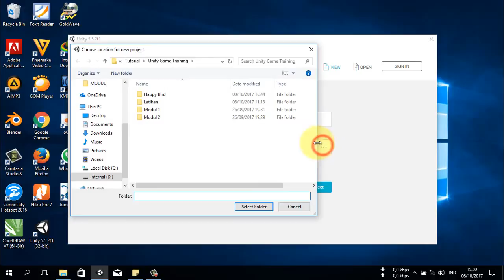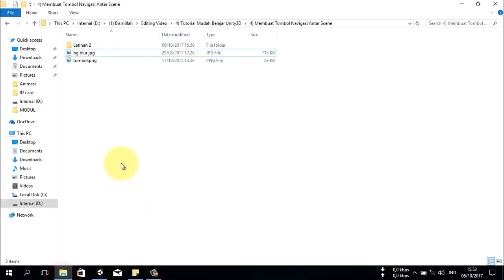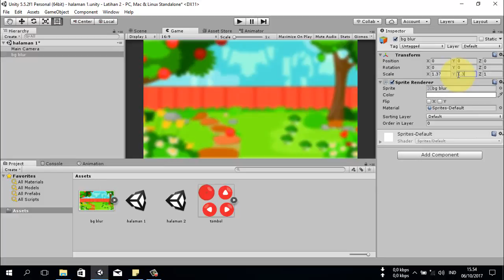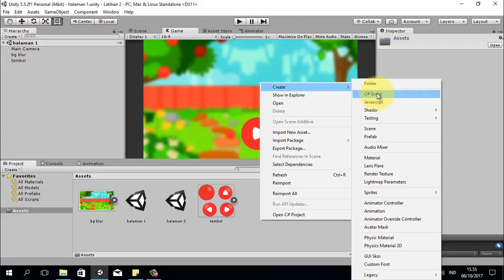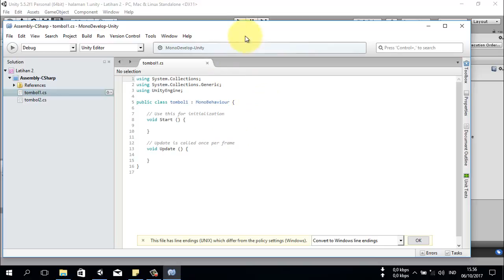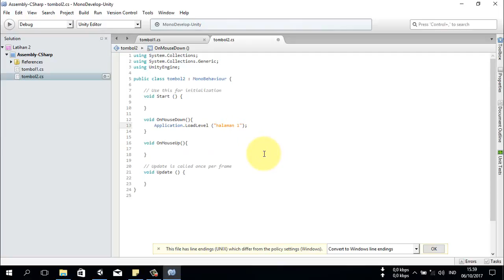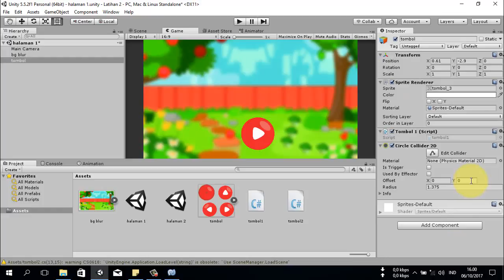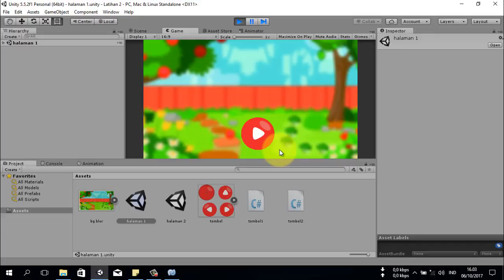Tutorial Tombol Navigasi Antar Scene di Unity | Tutorial Unity untuk Pemula Eps. 4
Tutorial Unity untuk Pemula Eps. 4 - Membuat Tombol Navigasi Antar Scene di Unity

melanjutkan tutorial sebelumnya tentang dasar2 unity kali ini saya akan share cara membuat navigasi pada unity dengan sangat mudah

atau

Semoga Bermanfaat :)

Yang mau jadi member silver/gold bisa gabung melalui link berikut

Ada pertanyaan? DM aja

Jasa Pembuatan Aplikasi
Media Pembelajaran Interaktif | Game | Augmented Reality | Simulasi